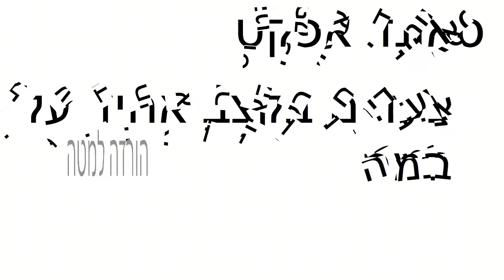צעדים בקצב אחיד על במה | סאונד אפקט | לסרטים | FX | moshon studio | אפקטים